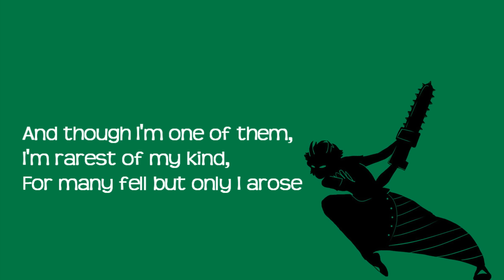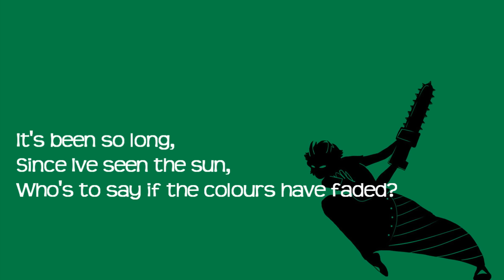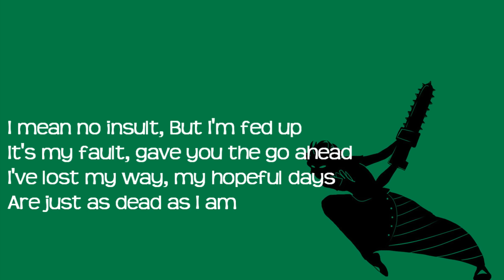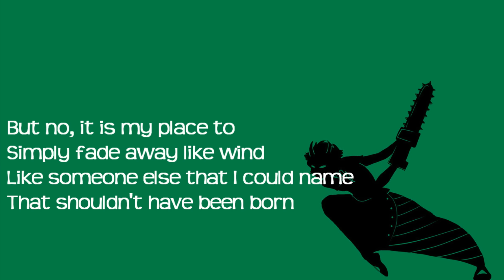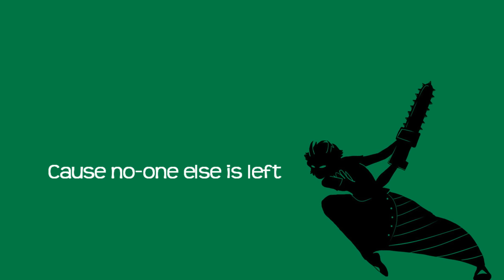Mary - A Kanaya Maryam Fansong By Phemiec Lyrics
Font Used: Teen Light

WOOT WOOT I MADE MY FIRST VIDEO DURING SUMMER BREAK!